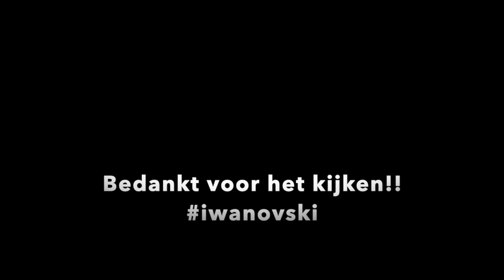Chubby Bunny challenge, getver de getver da's best vies!!! #34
Yo mensen, tof dat jullie weer kijken naar deze nieuwe video!

Vandaag is de laatste dag op vakantie in Oostenrijk en ik had zin om even iets anders te vloggen namelijk een Chubby Bunny challenge. Deze kwam ik gisteren in een filmpje van Mark Hoekx tegen samen met Enzoknol en dat was zo lachen dat ik de marshmallows die we nog hadden vandaag heb gebruikt voor m'n eigen challenge:-)

Ik probeer iedere 1a2 weken een filmpje online te zetten. Deze gaan vooral over turnen, freerunnen en trampolinespringen maar soms ook over andere dingen.
Als je nog iets speciaals wilt zien zet het dan vooral in de comments en dan ga ik m'n best doen:-):-)

Als je me op Instagram wilt volgen check dan @iwanovski0905.

Doeiiii